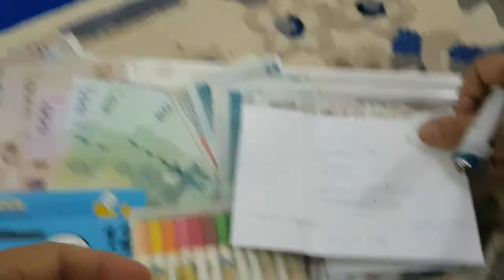เยือนสำนักเรียนวัดมหาคันทายง ร่างกุ้ง 1